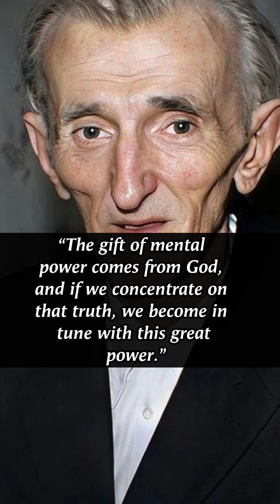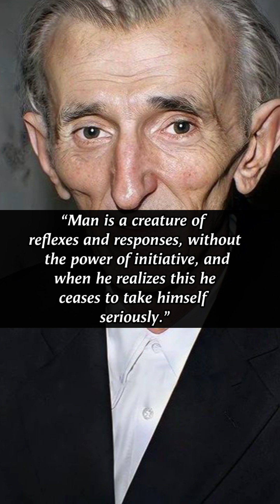Nikola Tesla — Quotes on Science, Invention, Imagination and the Future (2)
Nikola Tesla's words on invention, science, imagination, and the future. Reflections on relentless curiosity, rigorous experimentation, and the conviction that technology can expand human possibility. Short, powerful quotations to inspire creative thinking, persistence in problem solving, and a visionary approach to progress.